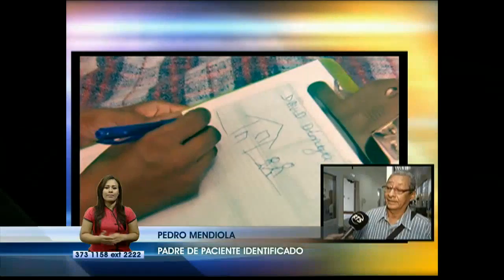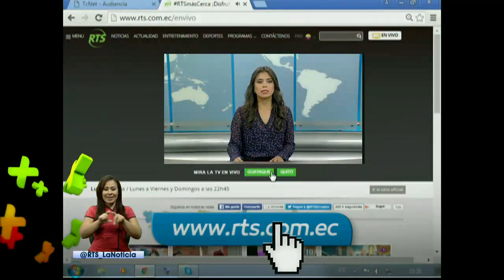La Noticia en la Comunidad Nocturno: Programa del 24 de Junio 2016